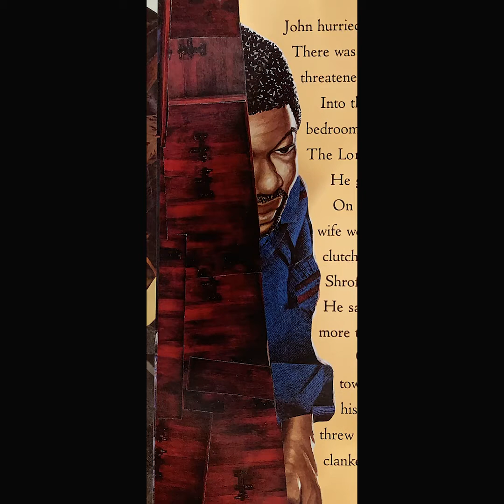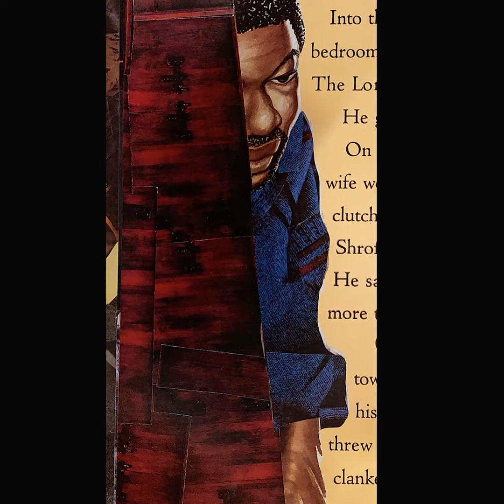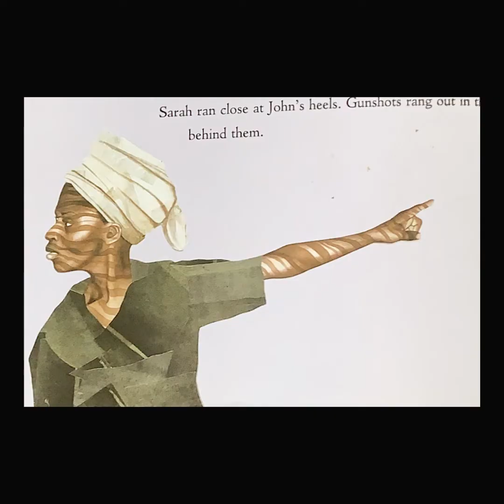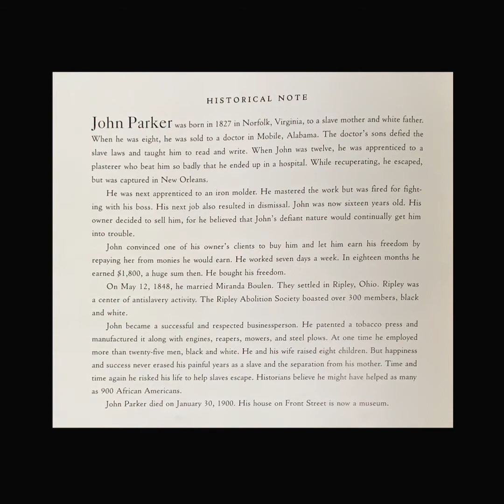Freedom River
From Freedom River by Doreen Rappaport, illustrated by Bryan Collier. Used by permission of Hatchette Children's Group.

Check out this edition of History Connection: Pages from Our Past, presented by Heritage Sylvania! Listen to the story Freedom River, written by Doreen Rappaport and illustrated by Bryan Collier. This picture book is based on the true story of John Parker and his quest to help enslaved African American families escape to freedom. This video contains auditory elements that may be disturbing to some viewers.

Check out Heritage Sylvania's YouTube channel for more stories and connections to the past. This reading was recorded in October 2020 on location at the Lathop House in Sylvania, Ohio. The Lathrop House is one of the sites Heritage Sylvania manages and is the only Underground Railroad site in Northwest Ohio open to the public. for more information about our attractions, educational programs, special events and much more!